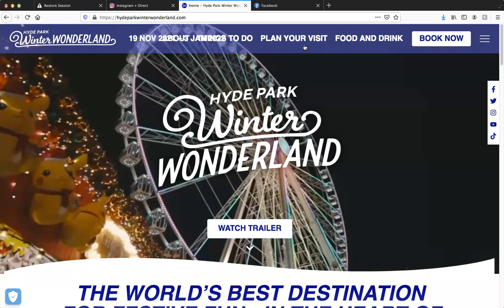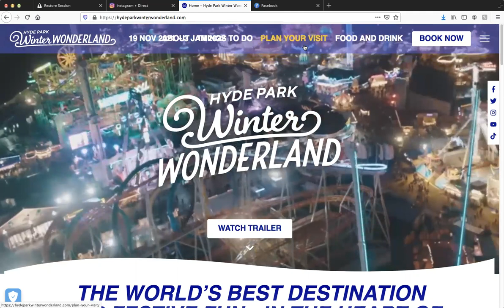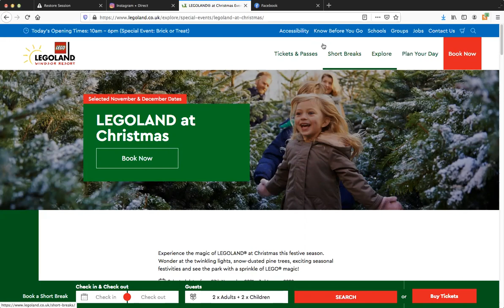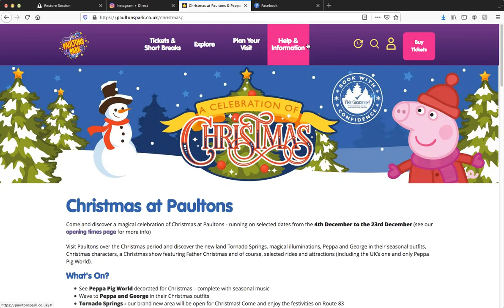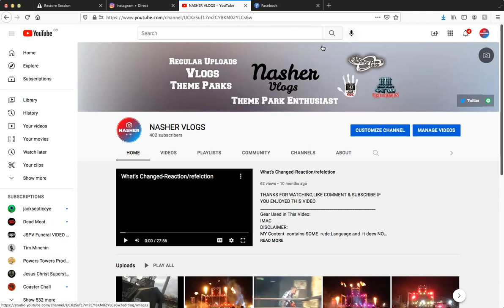2021 Winter Season Vlogs Announcement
This Year we'll be Covering 4 Events between November 2021-January 2022